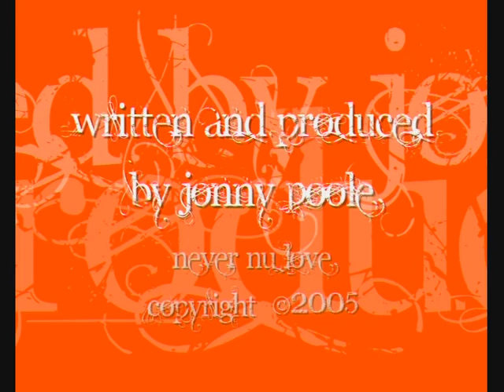Track - Never Nu Love 2005.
just a track i wrote back in 2005 in my studio. just thought id share it with YouTube before i delete it from my hard drive.